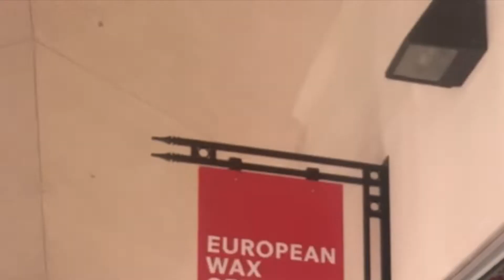GRWM FOR MY 2 YEAR 💍ANNIVERSARY+FALL FASHION FINDS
GRWM ANNIVERSARY COUPLEVLOGS Welcome back Spencer Fam! It’s a SPENCERVERSARY 💍🥰 GRWM from head to toe & peep my fall fashion finds! It’s a Hot Wife Summer!

💫 My glam squad 💫
Makeupby Slayomi 💄
Eyebrow threading by Rini 🧵
GoodHair by Kaleah 💇🏽
LAnails
European Wax Center

🎥 Editing Equipment
iPhone X
iMovie
Pocket Mic (video coming soon)

FB Branding & Marketing Services FABRINI GROUP

SEPTEMBER CHALLENGE🎉🎉
We’ve challenged ourselves along with these awesome channels listed below; to put out more weekly videos for you!

Queens Uplifting Queens

5.LifeWithEgyptSaraiAndFamily